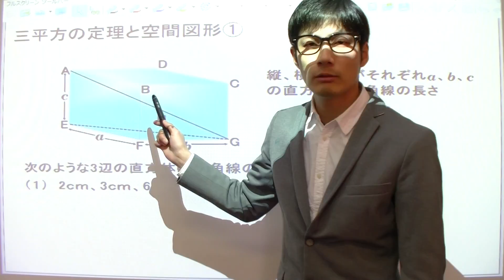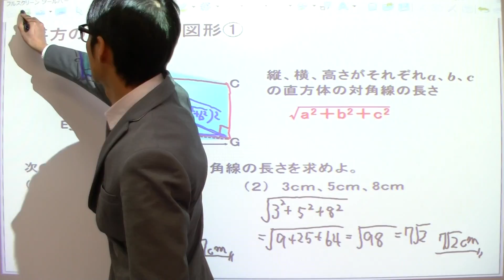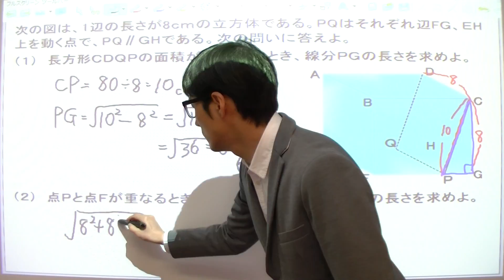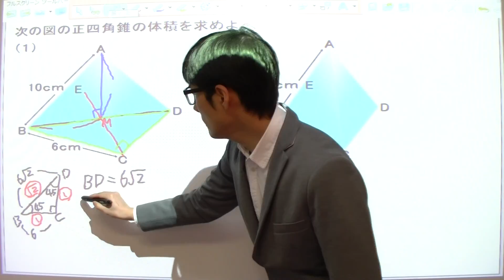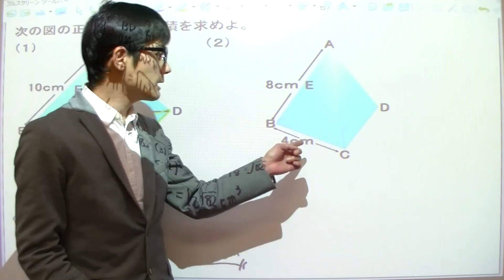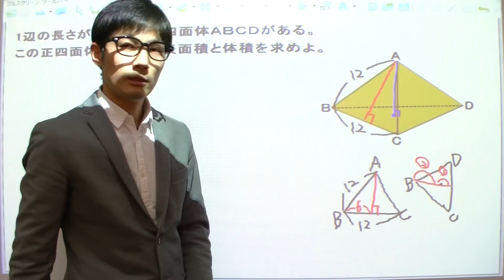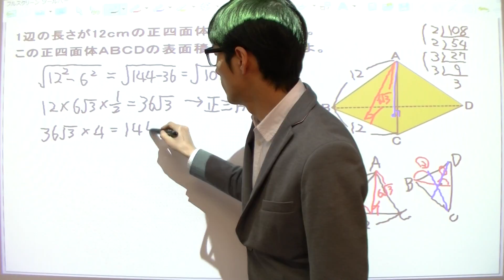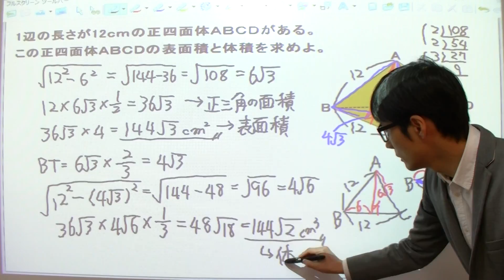36長い授業シリーズ☆三平方の定理と空間図形①（中学3年数学）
中学3年数学の三平方の定理と空間図形の第一回目の授業です。
中学3年数学は全部で41回あります。